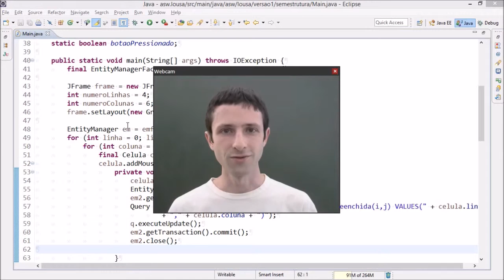Refatoração 7/7: Conclusão (tamanho dos passos, testes automatizados etc.)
Está difícil fazer alterações no seu código? Veja nesta sequência de vídeos uma demonstração prática de refatoração. Nesta última parte, discutem-se o tamanho ideal de cada passo, a vantagem dos testes automatizados e a melhoria gradual que as refatorações promovem.

"Deixe fácil fazer a mudança.
 Depois, faça a mudança fácil."
-- Kent Beck